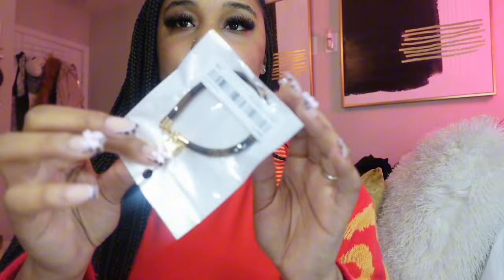MAINTENANCE VLOG | girl therapy🎀 nail appointment , new hair , lashes , wax , SHEIN HAUL & more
SOCIAL MEDIA’S
SPAM -lyiahtheAquarius
PINTREST- BADGIRLLYIAH

Q&A;) 💕
HOW OLD ARE YOU-20
BIRTHDAY-01/20